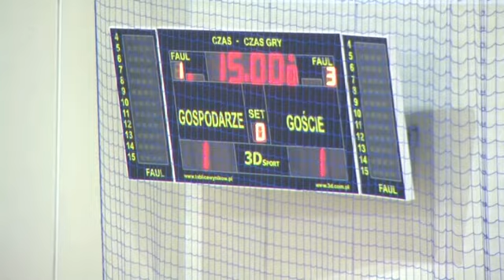LUMARO Tarnów 1:1 VAMOS Kraków